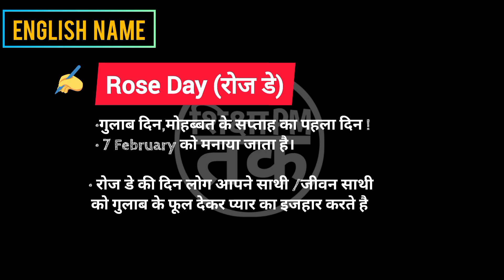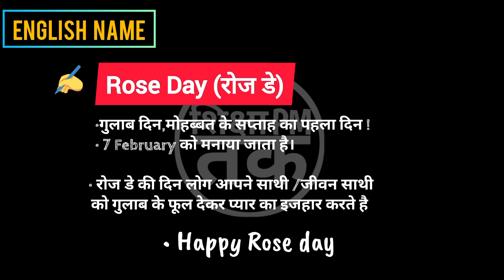Rose Day meaning in hindi | Rose Day ka matlab kya hota hai || Spoken English | शिक्षा_PM_तक